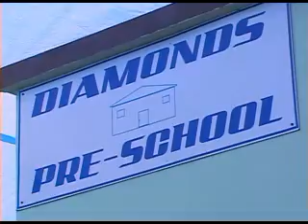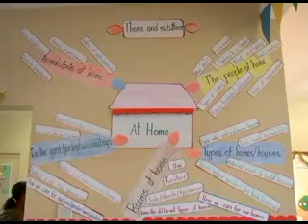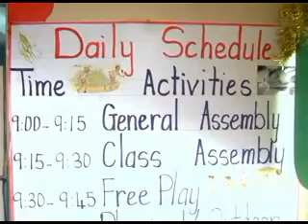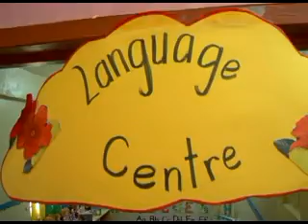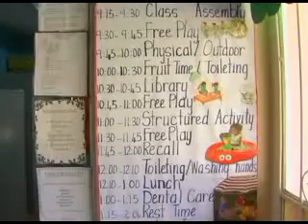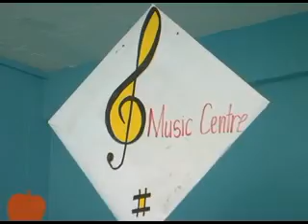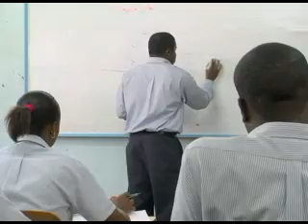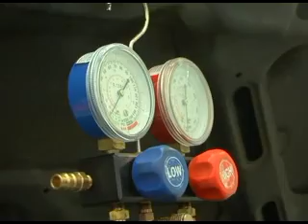The Education Revolution pt 2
The Education Revolution 2010-Produced by Zhinga Greaves and Colville Layne of ShadyVille Entertainment-